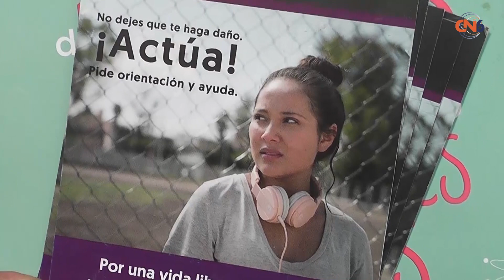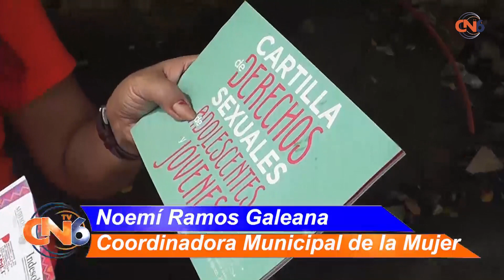Siguen las labores para concientizar a la población de erradicar la violencia contra las mujeres